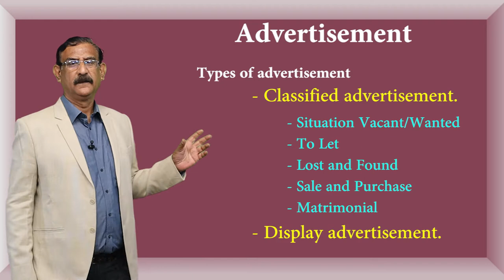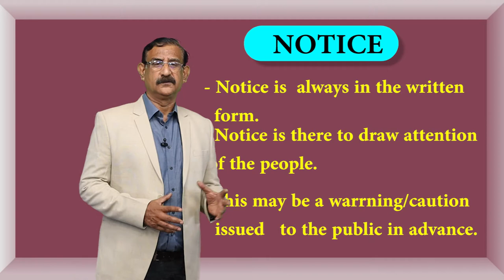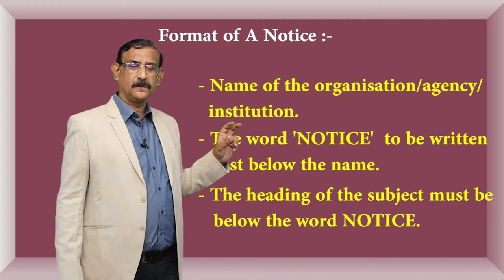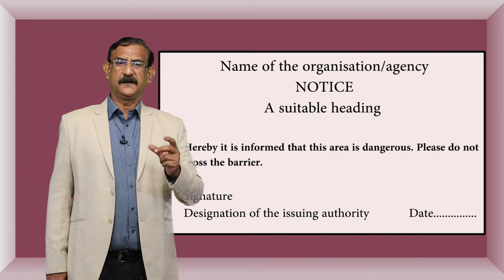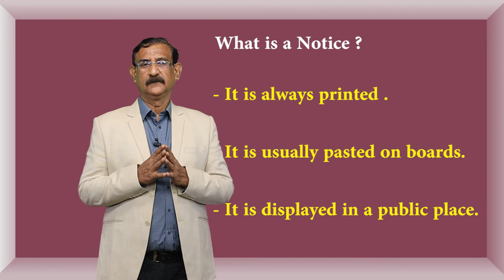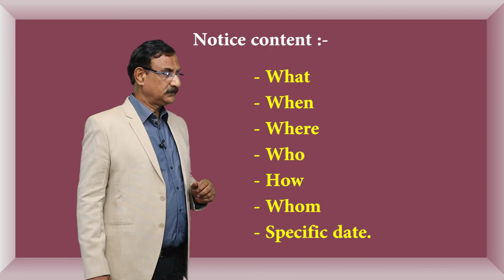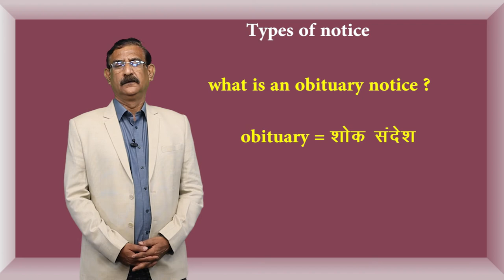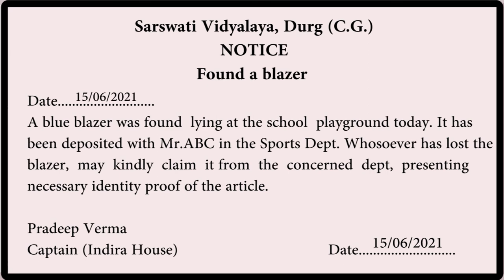CLASS 12th ENGLISH | CHAPTER READING COMPREHENSION